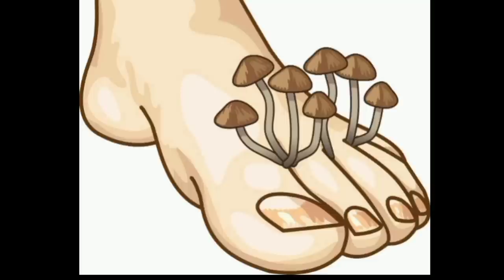💥 Modificaciones NACAS para MOTO | MOTONETA | NO le pongas ESTO | Es por TU BIEN 😍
NO TE LO TOMES PERSONAL, tranquilo, esto es meramente con un fin de ENTRETENIMIENTO, de verdad me encanta ver como hay personas que personalizan sus motos, no importa que le pongas, todos tenemos gustos diferentes, pero una misma pasion! de verdad, no quiero que te ofendas carnal!

-𝗧𝗔𝗚𝗦/𝗜𝗚𝗡𝗢𝗥𝗔𝗥-

modificaciones
modificaciones para moto
modificaciones para motocicleta
modificaciones nacas
nacos
naco
trending
trend
escape perforado
bocinas para moto
bocina para moto
bocinas para motoneta
moto con escape ruidoso
escape chino
ktm
ktm 250
duke
ktm duke 250
ktm 350
bajaj
tvs
torinomotors
torino motors
kymco
modificaciones para motoneta
motoneta tuning
moto tuning
motocicleta tuning
motocicleta modificada
filtro alto flujo
filtro alto flujo moto
filtro alto flujo motoneta
barra estabilizadora
barra estabilizadora moto
barra estabilizadora motoneta
descompresor de aceite
descompresor de aceite moto
descompresor de aceite motoneta
cdi
cdi moto
cdi motoneta
cdi racin
cdi racing
winmex
suspension de gas
suspension de gas moto
suspension de gas motoneta
italika ft
italika ft125
italika ft 125
italika 125
italika 150
italika v200
italika v250
italika vortex
vortex
vortx
vortex 250
ahorro de gasolina
rendimiento de gasolina
ngk
bugia ngk
gasolina
italika tc200
italika tc 200
italika tc 250
italika ws 175
italika ws 175 sport
italika
italika vitalia
italika vitalia 125
italika vitalia 150
italika vitalia 175
italika ws
italika ws sport
italika ws 150
italika ws 150 modificada
motoneta modificada
scooter
scooters
vento modificada
italika d150
italika d125
d150
ds 150
ds 175
d125
motoneta china
scooter china
gy6
motor gy6
biker
bikers
moto
motocicleta
italika ds150
italika d 150
italika d s150
italika modena
modena
atom 150
atom
ruda 150
ruda
ruda 150 f2
hotrod 150
hotrod
phantom 150 zx
phantom 150
phantom
streetrod 150
terra 150 rz
terra
terra 150
vento axus 150
vento atom 150
vento ruda 150
vento ruda 150 f2
vento hotrod 150
vento phantom 150 zx
vento phantom 150
vento streetrod 150
vento terra 150 rz
vento terra
vento terra 150
yamaha
yamaha bws
yamaha bws 125
yamaha bws 125 motard
yamaha bws 125 fi
yamaha zuma
yamaha cygnus
yamaha cygnus alpha
yamaha cygnus ray zr
yamaha cygnus ray
yamaha nmax
suzuki burgman
suzuki burgman 125
honda
honda elite
honda elite 125
honda dio
honda dio 125
hero
hero motos
hero motoneta
italika xw150
xw150
italika xw 150
italika d125 lt
italika x125
x125
italika ds150 g
italika w150
w150
vespa
aprilia
vespa 150
vespa primavera
aprilia 150
bws
zuma
yamaha zuma
yamaha zuma 50cc
150cc
125cc
175cc
maxiscooter
trend
trending
italika ft 150
italika ft 125
honda tool
honda cgl
cgl 125
suzuki ax100
suzuki boulavard
suzuki lets
suzuki burgman
burgman 125
suzuki en125-2a
suzuki gn125f
suzuki huracan
bajaj
tvs
torino motors
pulsar
bajaj pulsar
ns200
rs200
ft 150
gsx
gixxer
gixxer 150
gixxer 250
yamaha fz
fz fi
yamaha fz fi
v strom
dr650
harley davidson
harley davidson mexico
suzuki c50
yamaha r7
yamaha r6
yamaha r3
yamaha r1
yamaha mt15
yamaha mt03
yamaha mt09
xmax
yamaha xmax
yamaha nmax
yb125 zr
sz-rr
fz 25
fz25
yamahayb125 zr
yamahasz-rr
yamahafz 25
yamahafz25
ducati
kawasaki
panigale
r1
aprilia
triumph
motard
cafe racer
scrambler
consejos para motociclistas
consejos biker
consejos moto
moto consejos
moto tips
tips de moto
tipos de moto
accidente de moto
accidentes de motos